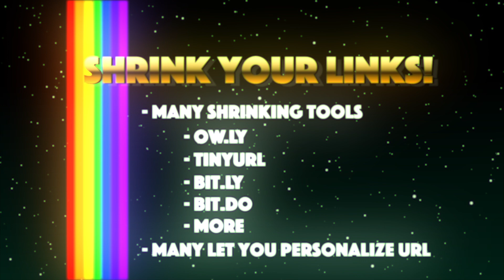4MileCircus Tips: Shrink and Track Links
Every Tuesday 4MileCircus presents a new video tip with advice on how to approach social media, crowdfunding, and/or video production.

Ever have a link to share that’s long and unwieldy--the results of a google search, perhaps? Share it more gracefully by shrinking, and get useful analytics as well.

Turn a cumbersome and overwhelming stream of seemingly random letters and numbers into something more manageable with online tools like Hootsuite’s Ow.ly, tinyurl, bitly, bit.do and more. Many of these services let you personalize your new, shorter URL, using words relevant to your link in the address. Most URL shortening services also offer additional deep analytics that give you crucial info about how people are using your links. They may track and make available to you the number of clicks a given, shortened link has received, where it appeared online when clicked, the time of day it was clicked, the visitor’s location, and much more.

Look around online and compare services according to your needs and try out a few. Make sure to keep track of your user info so you can target your audience and post most effectively.